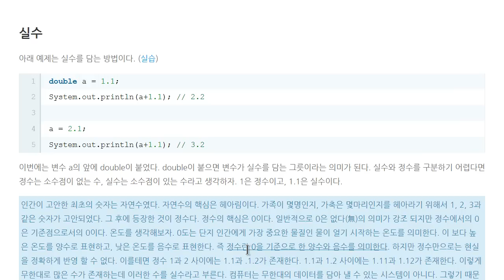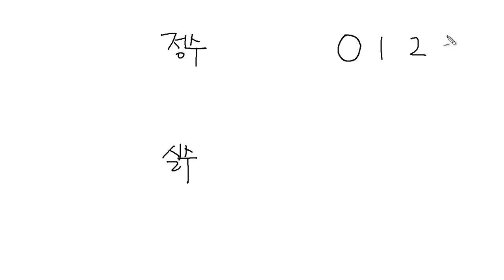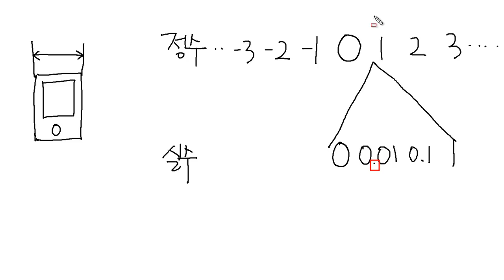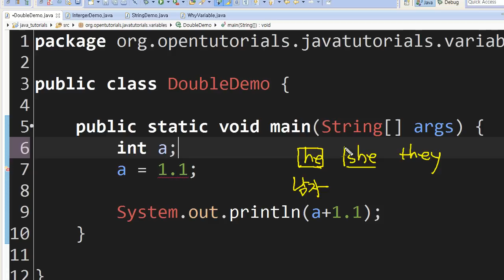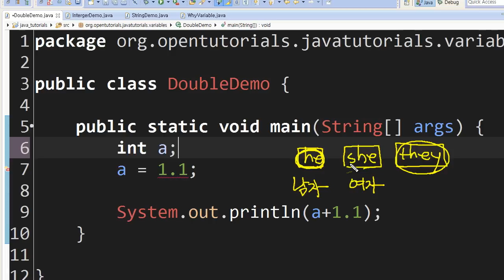Java - 변수 (2/4) : 정수와 실수